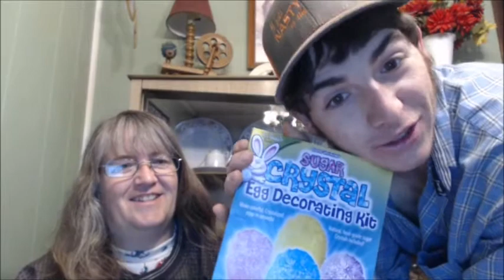Weekly update #181 - Spring on the Farm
Welcome to the Straw Family Farm. Here is where we explore our day in the world of farming with Rescue animals. We hope you enjoy the journey as much as we do In this Video we bring you up to date on all the happenings here on the farm